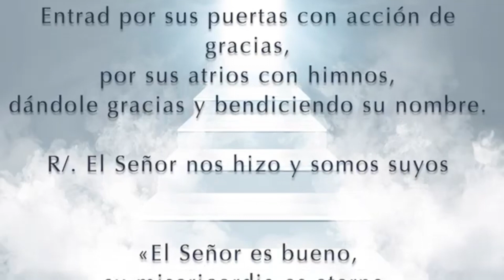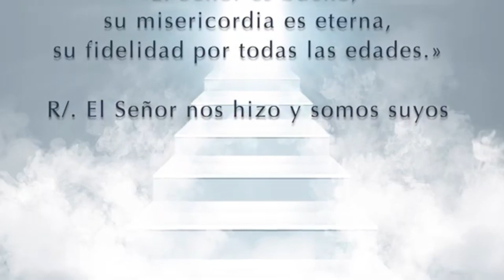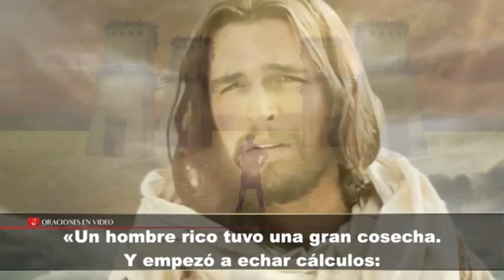Evangelio del día 19 de Octubre 2020